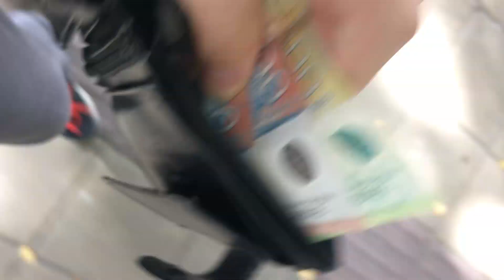DRIP autfit iz SECOND HAND-a *jeftino*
Ako se osećate izuzetno darežljivo